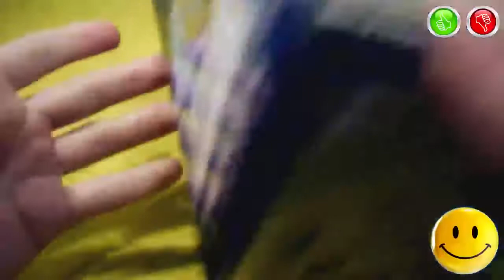Cars Toys Videos for Kids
zaidalit funny videos,
zaidalit confusing people,
zaidalit pillow fightzaidalit funny videos,

sham idrees and zayn malik sham idrees funny videos,
sham idrees songs,
sham idrees videos,
sham idrees soni kudi,
er,
sham idrees and zayn maliksham idrees funny videos,
sham idrees songs,
sham idrees videos,
sham idrees tuu bewafa,
sham idrees marriage,
jafry channel,
shahveer jafry dubsmash,
shahveer jafry funny,
shahveer jafry and zaid ali,
shahveer jafry everything sounds good in english,
shahveer jafry song,
shahveer jafry interview,
shahveer jafry youtube,
shahveer jafry new 2018,
shahveer jafry live,
shahveer jafry and sham idrees furqan shayk cricket,
furqan shayk videos,
furqan shayk funny videos,
furqan shayk new videos,
furqan shayk vines,
furqan shayk compilation,
furqan shayk interview,
furqan shayk,
furqan shayk just kidding show,
furqan shayk bachi,
furqan shayk aunty furqan shayk funny videos,
furqan shayk interview,
furqan shayk bachi,
furqan shayk compilation furqan shayk funny videos,
furqan shayk vines,
furqan shayk videos,
furqan shayk interview,
furqan shayk cricket,
furqan shayk compilation,
furqan shayk,
furqan shayk aunty,
furqan shayk bachi,
furqan shayk 14 august,
furqan shayk independence day,
furqan shayk eid,
furqan shayk english,
furqan shayk when you call a girl aunty danish ali stand up comedy,
danish ali videos,
danish ali but why,
danish ali stand up comedy,
danish ali videos,
danish ali violin,
danish ali vines,
danish ali parents vs electricity,
danish ali show,
danish ali internet helpline,
danish ali vegetables,
danish ali channel,
danish ali funny videos danish ali but why,
danish ali live,
danish ali paan,
danish ali videos,
danish ali vegetables,
danish ali funny videos karachi vynz new videos,
karachi vynz new videos 2018,
karachi vynz videos,
karachi vynz bright karain,
karachi vynz cricket,
karachi vynz new,
karachi vynz funny video,
karachi vynz inaam ghar,
karachi vynz 2016,
karachi vynz official karachi vynz new videos,
karachi vynz videos,
karachi vynz 2018,
karachi vynz mcqs,
karachi vynz amir liaquat,
karachi vynz funny videos,
karachi vynz khulla,
karachi vynz official,
karachi vynz types of laugh karachi vynz new videos,
karachi vynz bakra eid,
karachi vynz vs bb ki vines,
karachi vynz types of laughs 3 idiotz pakistan,
3 idiotz pakistan aamir liaquat,
3 idiotz pakistan 2018,
3 idiotz pakistan puppa,
3 idiotz pakistan videos 3 idiotz pakistan,
3 idiotz pakistan puppa,
3 idiotz pakistan lipton vs tapal,
3 idiotz pakistan angel of death,
3 idiotz pakistan 2018,
3 idiotz pakistan aamir liaquat,
3 idiotz pakistan videos 3 idiotz pakistan,
3 idiotz pakistan lipton vs tapal,
3 idiotz pakistan angel of death,
3 idiotz pakistan karachi bekaar vines new videos,
bekaar vines bollywood songs in real life,
bekaar vines 2018,
bekaar vines compilation,
bekaar vines new videos 2018,
bekaar vines bollywood songs in real life part 2,

bekaar vines videos,
bekaar vines new videos,
bekaar vines 2018,
bekaar vines official,
bekaar vines and bb ki vines,
bekaar vines the classroom part 1 types
bekaar vines valentines bb ki vines angry masterji,
bb ki vines valentine,
bb ki vines mr hola,
bb ki vines doctor sehgal,
bb ki vines latest,
bb ki vines apple juice,
bb ki vines shampoo,
bb ki vines salesman,
bb ki vines hola bb ki vines new,
bb ki vines angry masterji,
bb ki vines 2018,
khujlee vines youtube,
khujlee vines reaction of (friends vs parents) on your result,